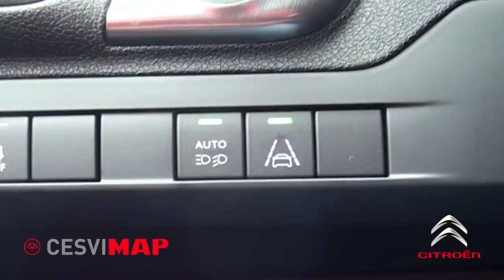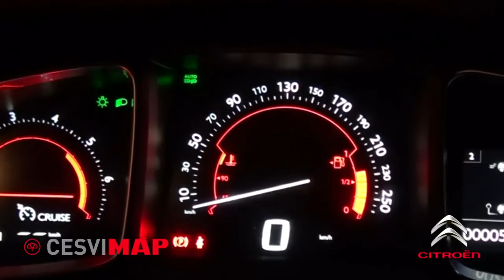Citroën DS5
Citroën completa la gama de vehículos DS que aúnan distinción, deportividad y lujo, características visibles y reconocibles en toda la gama. Con una silueta a medio camino
entre la berlina tradicional y el monovolumen, el nuevo Citroën DS5 quiere posicionarse en un nicho de mercado propio, con un perfil de comprador muy variado que apuesta por la tecnología y el diseño en un vehículo a la vez muy versátil.